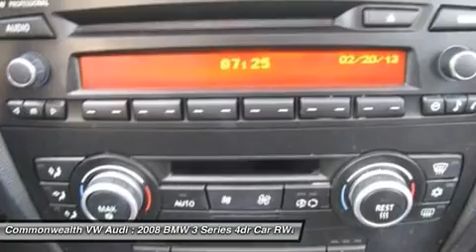2008 BMW 3 SERIES Santa Ana, CA 80610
2008 BMW 3 SERIES Santa Ana, CA
Stock# 80610

Premium Package (4-Way Adj. Power Lumbar Support For Front Seats, Auto-Dimming Rear-View Mirror, BMW Assist with Bluetooth? System, Dakota Leather Upholstery, Integrated 3-Button Universal Garage-Door Opener, Power Adjustable Folding Auto-Dimming Exterior Mirrors, and Power Front Seats w-Driver Seat Memory), 328i, White, and CHECK THE PRICE!!!. Want to stretch your purchasing power? Well take a look at this outstanding 2008 BMW 3 Series. Designated by Consumer Guide as a Premium Compact Car Best Buy in 2008. New Car Test Drive said, ...bottom line, the new 3 Series are great performers, impressive cars and techno tours de force... This 3 Series has strong styling that really grabs your attention! This car is nicely equipped with features such as Premium Package (4-Way Adj. Power Lumbar Support For Front Seats, Auto-Dimming Rear-View Mirror, BMW Assist with Bluetooth? System, Dakota Leather Upholstery, Integrated 3-Button Universal Garage-Door Opener, Power Adjustable Folding Auto-Dimming Exterior Mirrors, and Power Front Seats w-Driver Seat Memory), 328i, White, and CHECK THE PRICE!!!. - Air Conditioning, Climate Control, Dual Zone Climate Control, Cruise Control, Power Steering, Power Windows, Power Door Locks, Power Mirrors, Leather Steering Wheel, Power Drivers Seat, Memory Seat Position, Heated Seat, Rear Air Conditioning, Wood Trim, Clock, Tachometer, Digital Info Center, Tilt Steering Wheel, Steering Wheel Radio Controls, Sunroof, Moonroof, Driver Airbag, Passenger Airbag, Side Airbags, Keyless Entry, ABS Brakes, Rear Defogger, Intermittent Wipers, AM-FM, CD Player, Leatherette Interior Surface - Contact Pre-Owned VW at or for more information. -